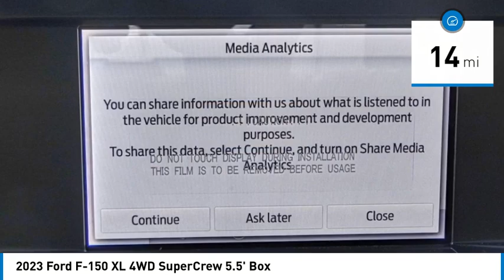2023 Ford F-150 TEMECULA BEAUMONT MENIFEE PERRIS LAKE ELSINORE MURRIETA R230537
2023 Ford F-150 XL 4WD SuperCrew 5.5' Box

26895 Ynez Rd.

GOSCH FORD TEMECULA PROUDLY SERVING TEMECULA, BEAUMONT, MENIFEE, PERRIS, LAKE ELSINORE, MURRIETA, AND SURROUNDING SOUTHERN CALIFORNIA LOCATIONS. THIS BLACK 2023 Ford F-150 IS EQUIPPED WITH A 2.7L V6 EcoBoost, AUTOMATIC TRANSMISSION, AND RECEIVES AN ESTIMATED 19 City/22 Hwy MPG. GOSCH FORD TEMECULA 26895 YNEZ RD. TEMECULA CA 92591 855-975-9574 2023 Ford F-150 XL 4WD SuperCrew 5.5' Box Stock #: R230537 | VIN: 1FTEW1EP3PFB50451 | 2023 Ford F-150 XL 4WD SuperCrew 5.5' Box SECURITY SYSTEM TRACTION CONTROL Gosch Ford Temecula